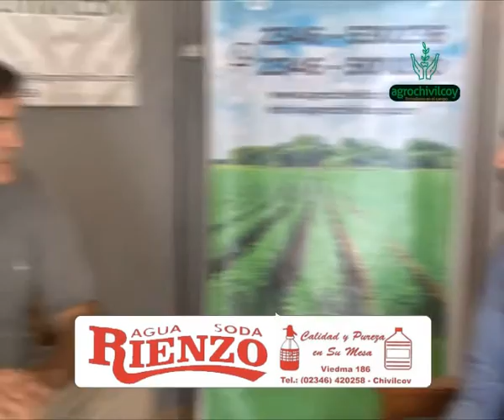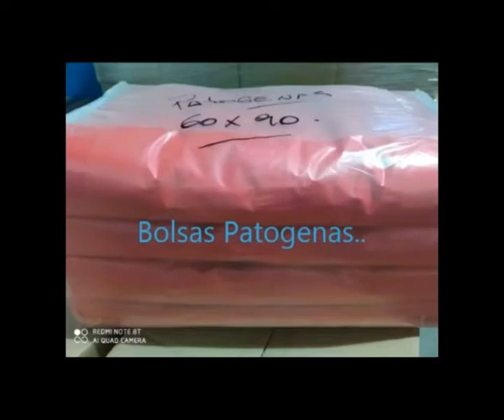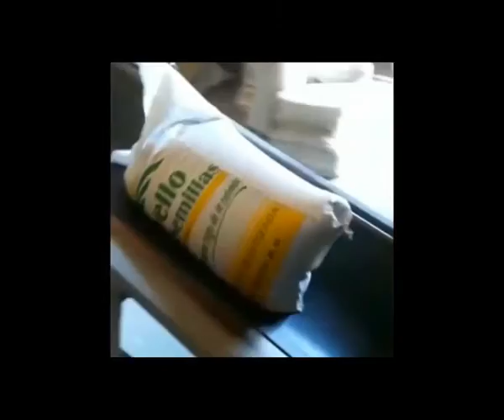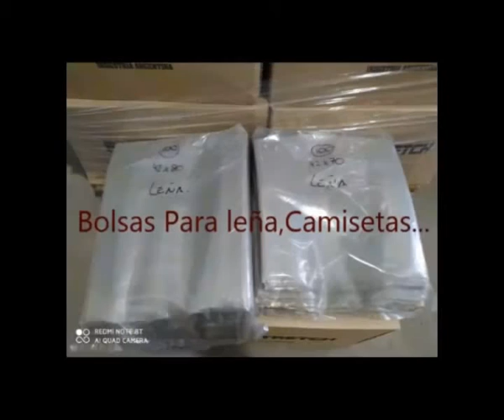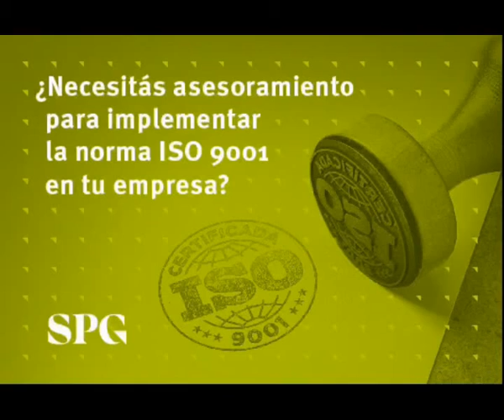AGROCHIVILCOY - 13 ENERO - Temporada 2 - Conduce Diego Magrini